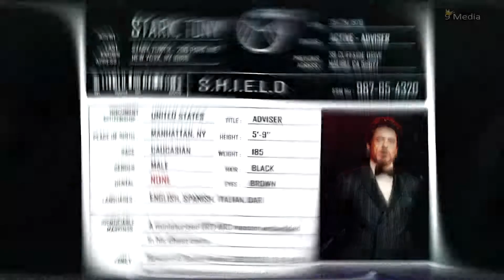AVENGERS 4 ANNIHILATION Official Trailer Description 2019 Avengers 4 Leak, Superhero Movie HD